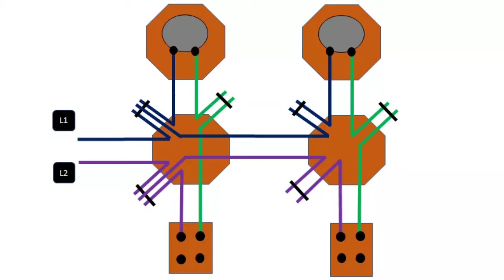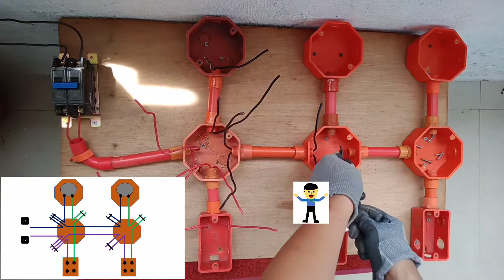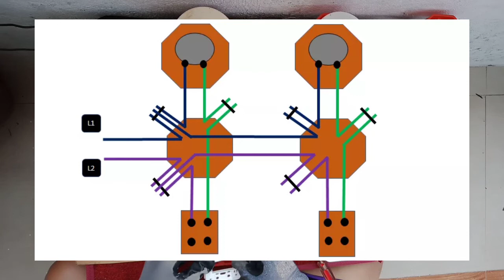PAANO MAG-WIRING NG 2 BULBS CONTROLLED BY TWO SINGLE POLE SWITCH IN 2 DIFFERENT LOCATIONS..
MISTER CORBI..